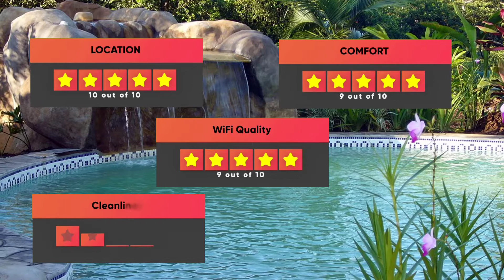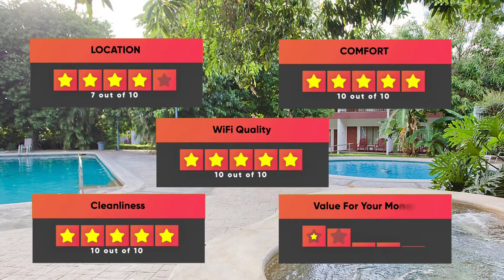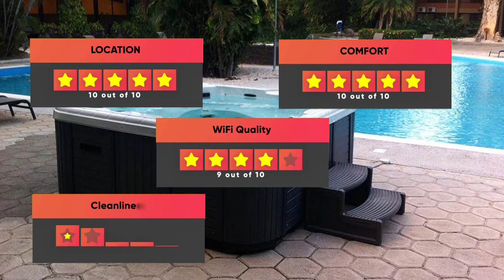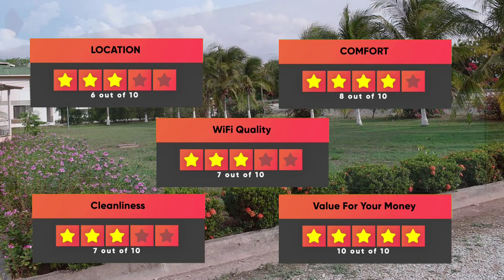Best Hotels In Liberia Costa Rica - For Families, Couples, Work Trips, Luxury & Budget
► Links to the best hotels in Liberia Costa Rica we mentioned in this video:

► 5. Blue River Resort & Hot Springs
► 3. Best Western El Sitio Hotel & Casino

In this video, we listed the top 5 best hotels in Liberia Costa Rica . I made this list based on my personal opinion, and i tried to list them based on their price, quality, location and more. If you want to see the price and find out more information about these hotels, you can check out the links above.